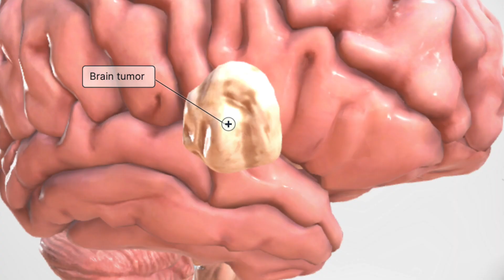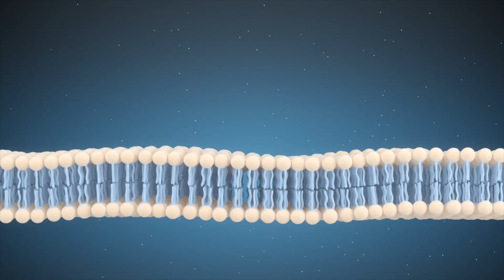How Birth Control Causes Brain Tumors | Neurosurgeon Explains - Are You At Risk?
A recently published study of over 100,000 women suggests that hormone medications including common birth control drugs increase the risk of developing a brain tumor called meningioma. Here I break down the link between the two, and what you need to know if you're taking birth control or hormone therapy.

"Use of progestogens and the risk of intracranial meningioma: national case-control study"